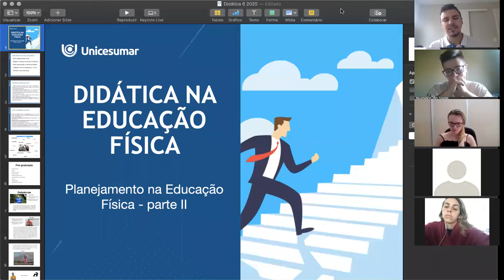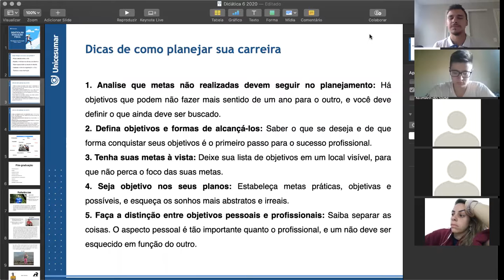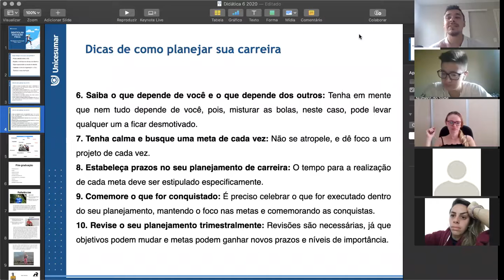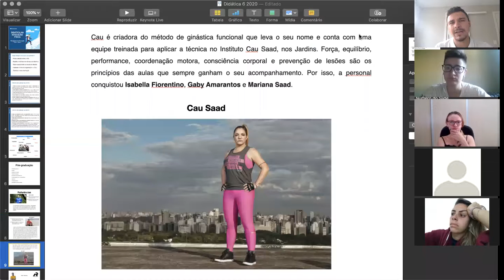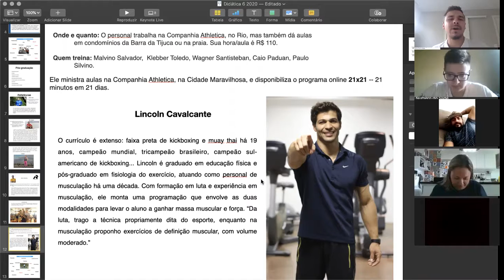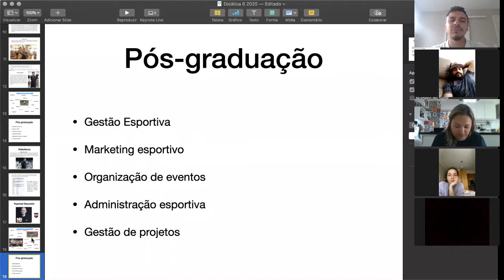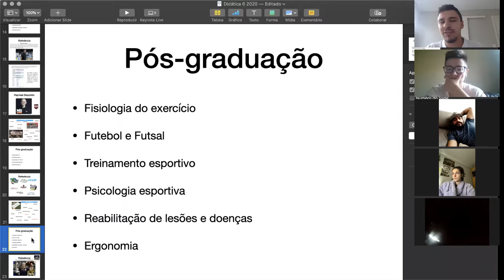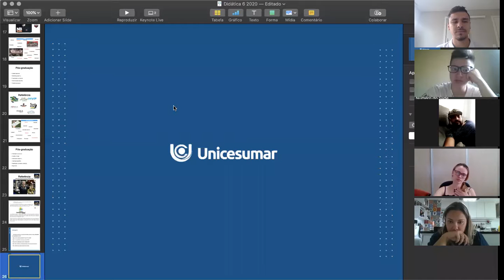Aula Didática - Planejamento profissional e pessoal